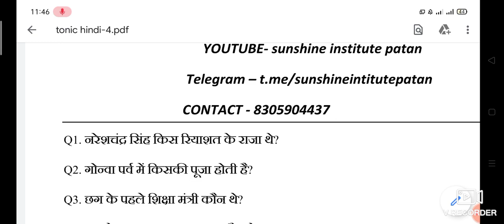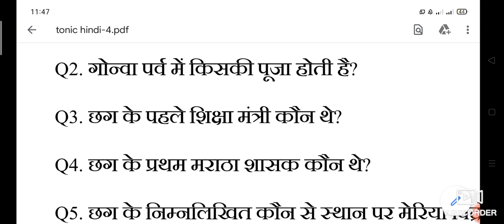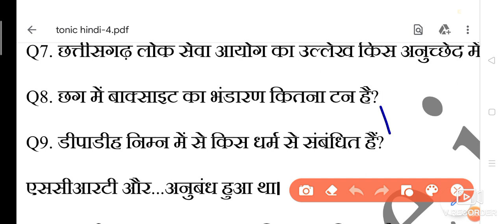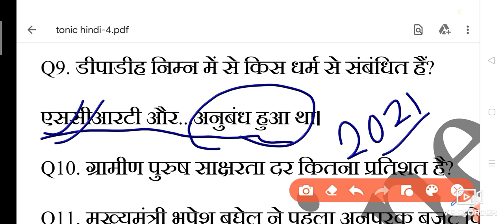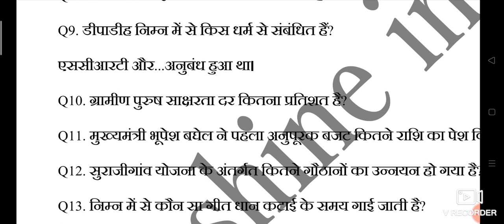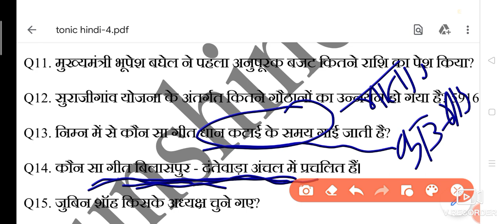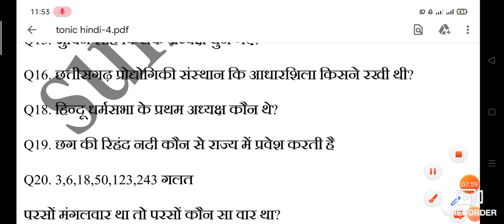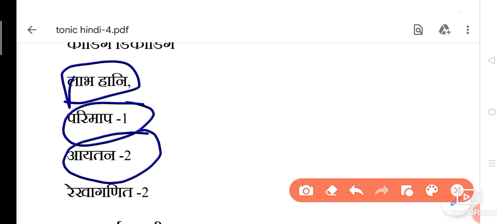CSEB DEO|| 5 JANUARY 2ND SHIFT|| QUESTIONS ANSWER